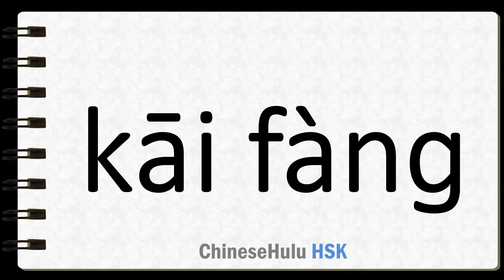How to Say release in HSK Chinese